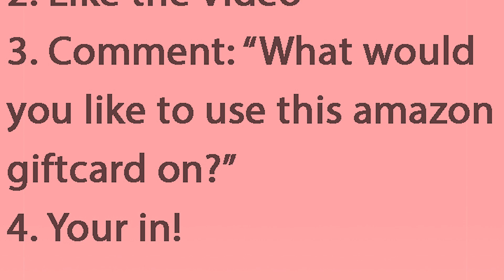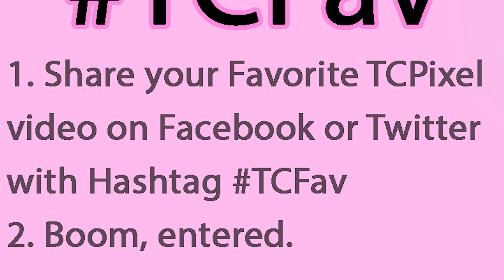4 $25 Amazon Gift Cards GIVEAWAY! | TCPixel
Sorry I couldn't make any videos recently, I've been big time snowed in at a friends, but new videos are coming! Thank you all for supporting me for 2 years and allowing me to do what I love, here is the biggest giveaway I've EVER hosted with 100$ in prizes =D

How to Enter on Youtube(2 gift cards)
2. Like the Video
3. Comment what you would like this giftcard for

1. Follow @tev_dawg
2. Like + Retweet this tweet

The final way to enter:(1 Gift card)
1. Share your favorite TCPixel video on twitter or facebook with TCFav

4 Gift Cards total!
Welcome to a New TCPixel video!

New to my channel I am a Nintendo fan and play Nintendo games, mods, fan games, and make other creative content! I enjoy tinkering with technology alot, so if you also enjoy that you will like this channel.